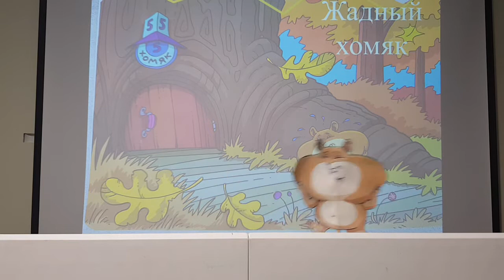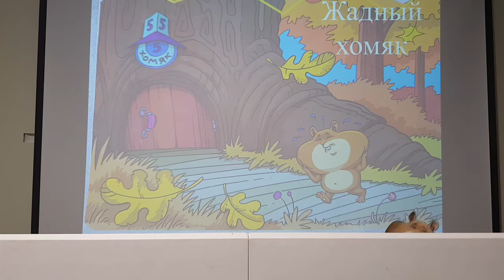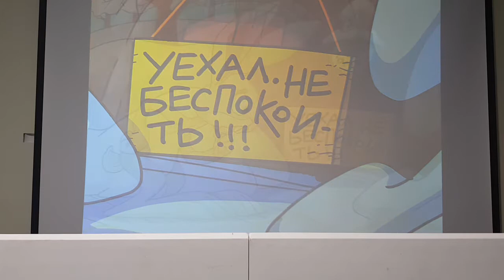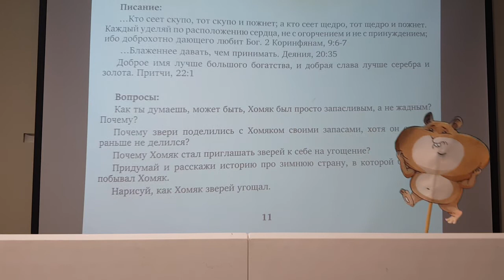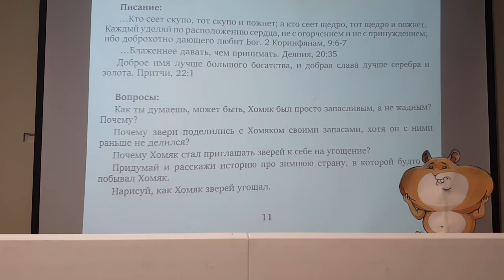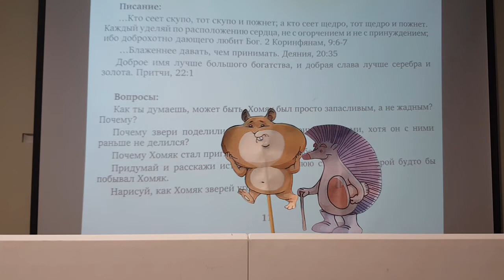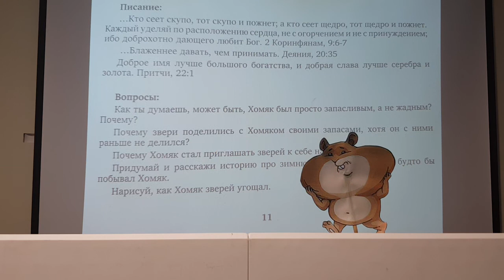Жадный хомяк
Христианская поучительная история для детей